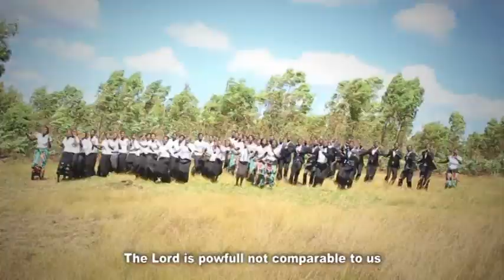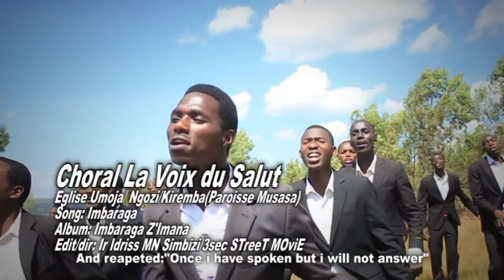Imbaraga by Choral Voix Du Salut | Eglise Umoja Musasa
Eglise Umoja |Paroisse NGOZI-KIREMBA
Album Imbaraga z'Imana
Mukomezwe mu ukwizera.
Sangiza abandi zino ndirimbo